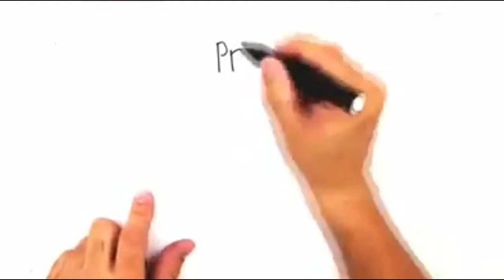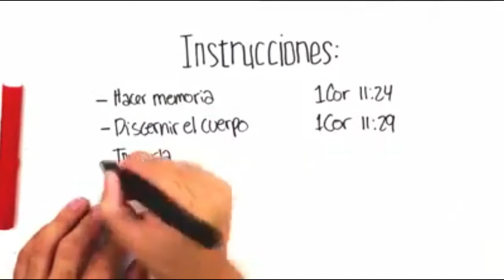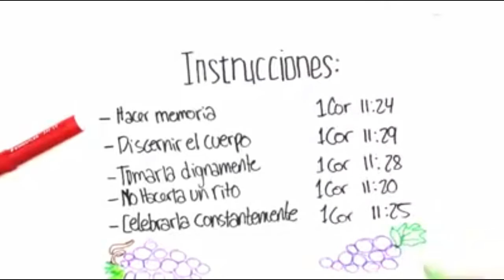¿Qué es la Cena del Señor?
Breve reflexión.